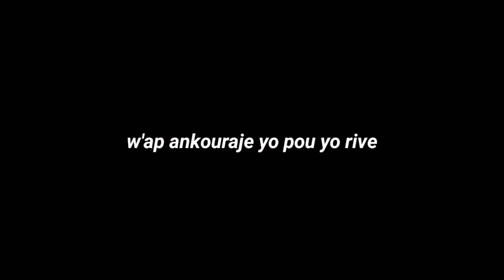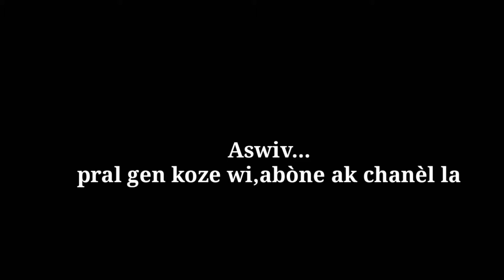PA GOGO BOUL BASKÈT #3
Mezanmi a la lepè ka pase mizè mesye